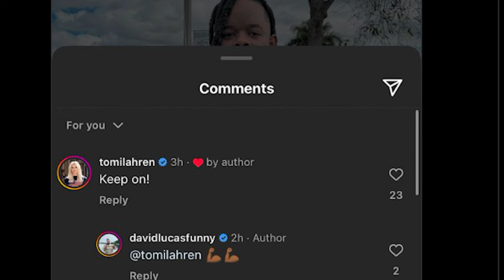Did Comedian Dave Lucas' George Floyd Joke Go Too Far?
Outraged audience members walk out of Comedy Show after Comedian Dave Lucas tells controversial George Floyd Joke. Tim Black takes a closer look at the drama and offers opinions on Black Comedians making Black Jokes at mostly white venues.

► Get My News Source! Cut Through Political Bias!